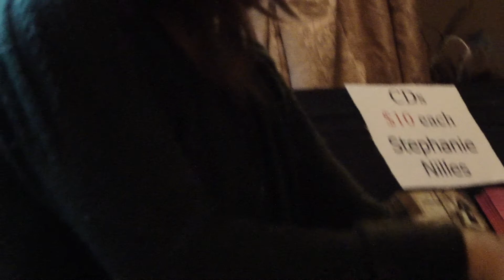Stephanie Nilles - Armadillo 5-8-10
Stephanie Nilles, currently from New Orleans, visits Fairfield, Iowa for a concert May 8, 2010 at DJ Hum's house.  Music, lyrics, keyboard & vocals by Stephanie Nilles (rhymes with Willis.)  Stephanie is originally from Chicago, classically trained as a pianist in Cleveland, and has lived in New York City.  She has released five CDs  "re: Demo," "The Off-White Album & Waltzes in the Key of Gypsy McGee,"  "Fuck Off Grizzly Bear," "...Takes a Big Ship," and "Uncle Stephanie's Murder Ballads - For Kids!"   Visit Stephanie at:

"Stephanie Nilles, hailing from New Orleans, is possibly the most compelling jazz piano/lounge punk singer since Tom Waits started chain smoking and singing about sailors. With a voice that manically switches from sultry soul to wild yelping, not to mention mad piano skills and a wild performance energy, Nilles has the talent to shuffle past the mediocre label props grinding their teeth on Top 40 radio today. Her sound is refreshing and irreverent, and those willing to give her a chance will find that they can easily latch on to her style without being forced to leave their boxed-in tastes; no matter what you prefer to listen to, you can at least appreciate the sweetly unusual nature of her music." -AudioSuede

This house concert had all ages in the audience.  In addition to hosting house concerts, DJ Hum hosts the radio show Lyrical Venus on KRUU-FM.